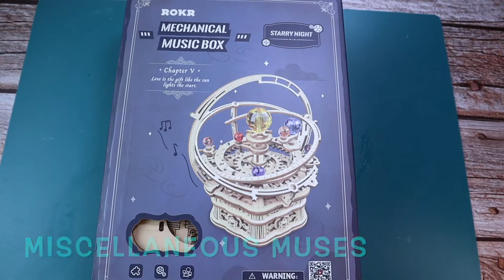ORRERY ROKR 3D MUSIC-BOX DIY PUZZLE KIT ASSEMBLY. Detailed version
Follow along while I assemble this michanical orrery DIY desktop ROKR 3D music box puzzle model kit.

Melody- "Memory from cats"

Comes with step-by-step, easy to follow, DIY assembly guide. All tools included.

Laser-cut technology makes the wooden puzzle pieces pop out easily.

Non-toxic plywood, 84 piece set.

Average assembly time is 2.5 hours.

Great for teens, children or as a desktop gift, or for the whole family to do together.

This is a detailed version.

Seen on Amazon.com and Aliexpress.com